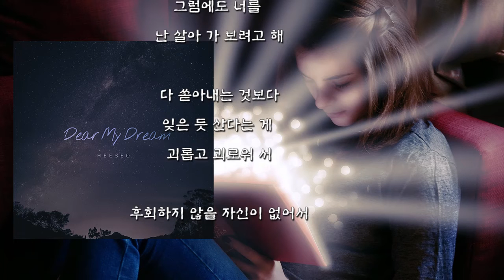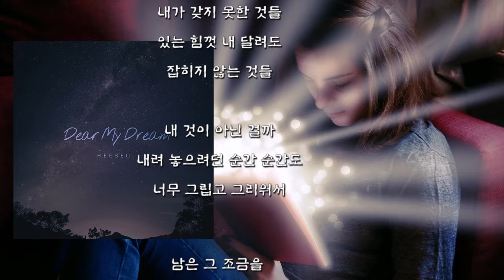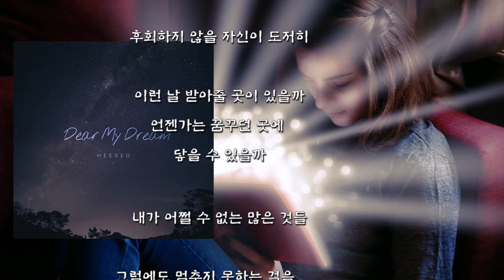희서 - Dear My Dream (가사)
희서 - Dear My Dream

싱글

얼마나 오래 걸어온 걸까
얼마나 오래 더 가면
닿을 수 있을까

거칠기 만한 세상 앞에
난 혼자만 의 꿈을 꾼 걸까

수없이 지샌 그 많은 밤들
선택 받지 못한 초라함 들

빛나는 사람들 속에
나는 항상 부족 하기만 해

그럼에도 너를 사랑해
그럼에도 너를
난 살아 가 보려고 해

다 쏟아내는 것보다
잊은 듯 산다는 게
괴롭고 괴로워 서

후회하지 않을 자신이 없어서

내가 갖지 못한 것들
있는 힘껏 내 달려도
잡히지 않는 것들

내 것이 아닌 걸까
내려 놓으려던 순간 순간도
너무 그립고 그리워서

남은 그 조금을
남긴 탓이 아닐까
후회로 나를 저주 할 까봐

이렇게 난 너를 사랑해
이렇게 아파도
널 사랑할 수밖에 난

이쯤에서 멈추는 게
괴롭고 괴로워 서

후회하지 않을 자신이 도저히

이런 날 받아줄 곳이 있을까
언젠가는 꿈꾸던 곳에
닿을 수 있을까

내가 어쩔 수 없는 많은 것들

그럼에도 멈추지 못하는 걸음 ... ...